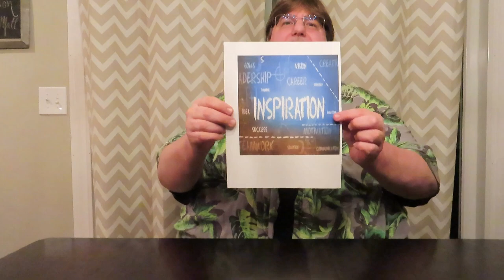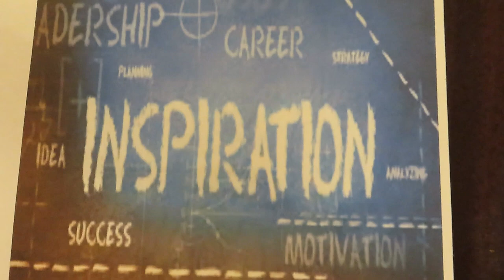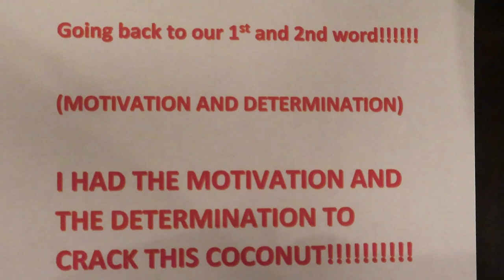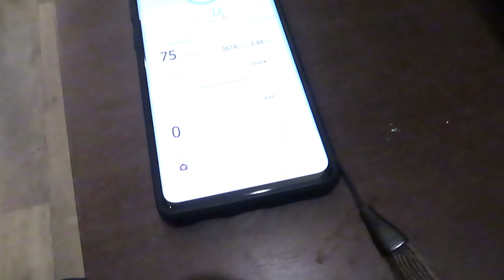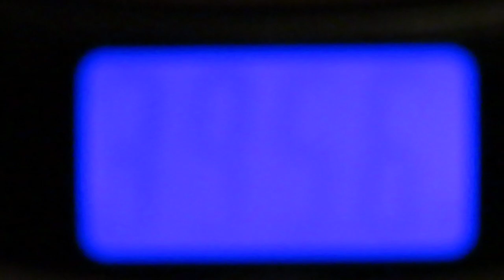5th Video. My weigh in on my weight loss journey. By John T Snyder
Hi everyone! It's that time again. This is my fourth weigh-in. It's been rough but I stuck it through. I'm still "SNYDERIZED". Thanks again for all your support. And thank you for being part of my weight loss journey.